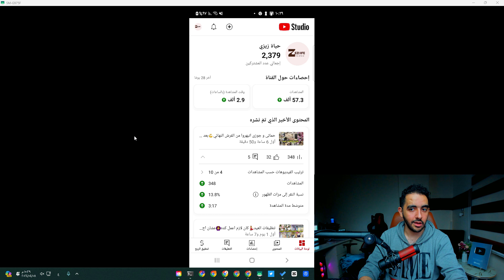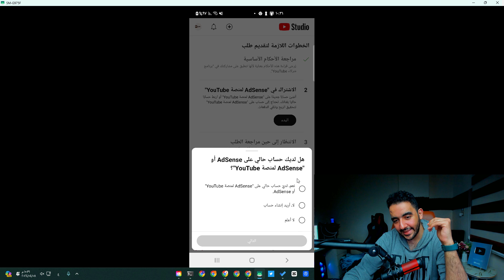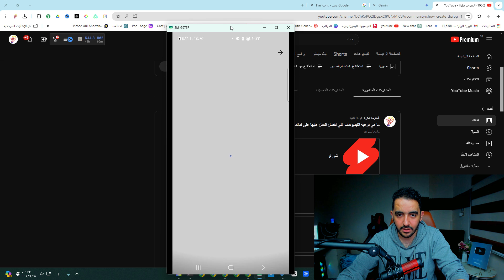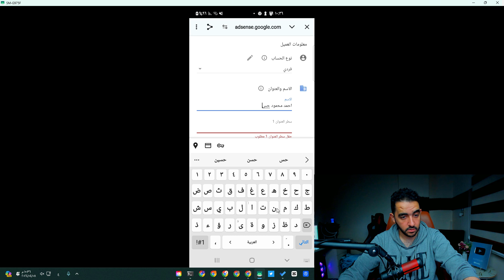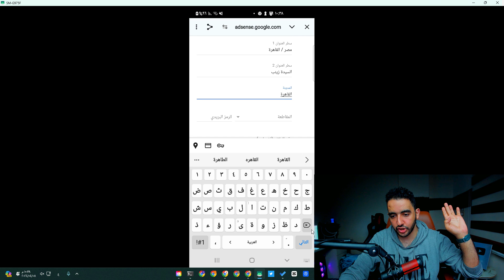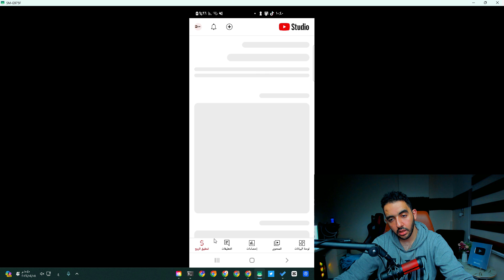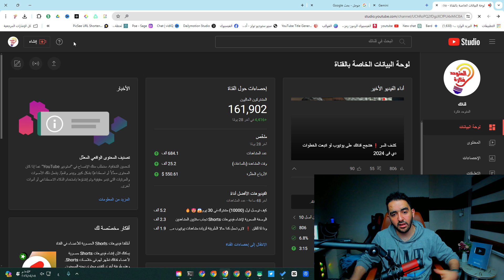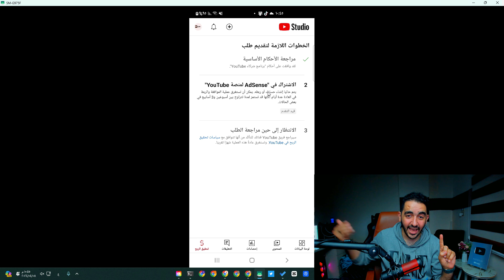إنشاء "حساب جوجل ادسنس" من الصفر للمبتدئين + ربط القناة " بجوجل ادسنس" وتقديمها للمراجعة وقبولها ✅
"حساب جوجل ادسنس"
هل أنت مستعد للانضمام إلى AdSense؟ تحتاج إلى العنصرَين التاليين لإنشاء حساب على AdSense:
حساب على Google: إذا كنت تستخدِم Gmail أو أي خدمة أخرى من Google، يعني ذلك أنك تملك حسابًا على Google. وإذا لم يكن الأمر كذلك، يمكنك إنشاء حساب على Google عند إنشاء حسابك على AdSense.
المحتوى الخاص بك الذي أنشأته من البداية: قد يتمثل هذا في موقعك الإلكتروني أو مدونتك أو أي محتوى أصلي آخر، ما دمت أنك المالك وأنك تلتزم بما ورد في سياسات برنامج AdSense.
ملاحظة: حتى إذا لم يكن موقعك الإلكتروني جاهزًا حتى الآن، لا يزال بإمكانك إنشاء حساب على AdSense. وهذا سيتيح لك فرصة استكشاف AdSense أثناء وضع اللمسات النهائية على المحتوى.
كيفية إنشاء حسابك
انقر على البدء.
سجّل الدخول إلى حسابك على Google.

ننصحك بأن تختار نعم حتى نتمكّن من مساعدتك على الاستفادة إلى أقصى حد من AdSense. ويمكنك تغيير إعدادات الاتصال بك في وقت لاحق.
اختَر بلد أو منطقة الدفع.
ملاحظة: تأكّد من اختيار البلد/المنطقة التي تعيش فيها حاليًا والمكان الذي يمكنك أن تتلقّى فيه رقم التعريف الشخصي (PIN) بالبريد. وسيساعدك هذا الإجراء على تسلُّم الدفعات المستحقة لك في المستقبل. ولن يكون بإمكانك تغيير بلدك/منطقتك لاحقًا في AdSense.
راجِع أحكام وشروط AdSense واقبلها.
انقر على بدء استخدام AdSense.
لقد سجّلت الدخول الآن إلى حسابك الجديد على AdSense.
طريقة انشاء حساب ادسنس 2023
حصريا | طريقة انشاء حساب ادسنس بعد تحديثات 2023 | Google AdSense
انشاء حساب ادسنس 2022 و  ربط جوجل ادسنس بالقناة
 انشاء حساب جوجل ادسنس 2023 | بعد التحديثات | ربط جوجل ادسنس بالقناة
بعد التحديثات الجديدة الخاصة ب انشاء حساب ادسنس 2023 ، أصبحت الخطوات  أسهل بكثير و تأخذ وقتاً أقل بكثير، و في فيديو اليوم سنتعلم بالخطوات كيف يمكننا انشاء حساب ادسنس 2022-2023 مفعل و جاهز ليستقبل الأرباح من اليوتيوب أو من مدونتك ، و ربطه مباشرة مع القناة او المدونة طريقة انشاء حساب ادسنس 2023  .
طريقة انشاء حساب ادسنس 2023 بعد اخر تحديث
حساب ادسنس هو بمثابة المحفظة التي يتم من خلالها  إيصال أرباح اليوتيوب الخاصة بك اليك ، و لهذا يعتبر وجود انشاء حساب ادسنس مفعل و حسب التحديثات من اهم الشروط اللازم توفرها لبدء استقبال الأرباح من اليوتيوب ، سنتابع في هذا الفيديو كل الخطوات التي ستمر بها خلال عملية انشاء حسابك على ادسنس ، من كتابة الجي ميل حتى رسال التفعيل طريقة انشاء حساب ادسنس 2023  .
 انشاء حساب جوجل ادسنس 2023 | بعد التحديثات | ربط جوجل ادسنس بالقناة طريقة انشاء حساب ادسنس 2023
اتعلم تنجح,اتعلم,تنجح,الربح من اليوتيوب,ادسنس,ربط القناة بادسنس,تقديم القناة للمراجعة,ربط القناة بحساب ادسنس,حل مشكلة ربط القناة بادسنس,ربط القناة بادسنس 2023,ربط القناة بادسنس وتحقيق الدخل,تفعيل الاعلانات على القناة,الربح من ادسنس,حل مشكلة تأخير الخطوة الثانية اثناء ربط القناة بجوجل ادسنس